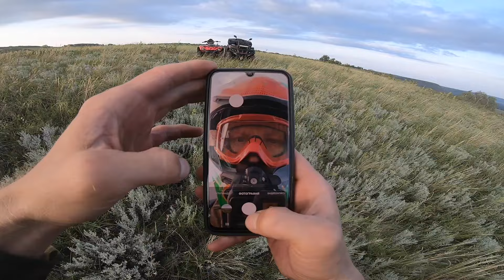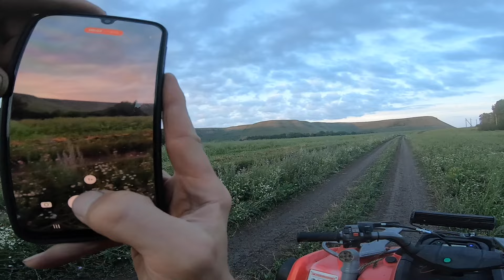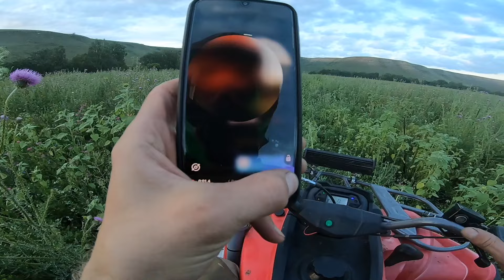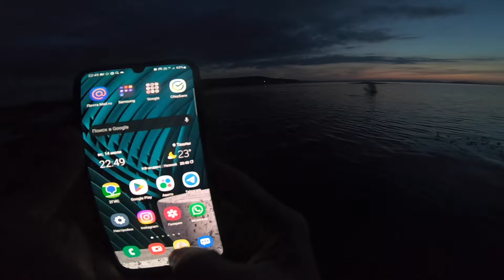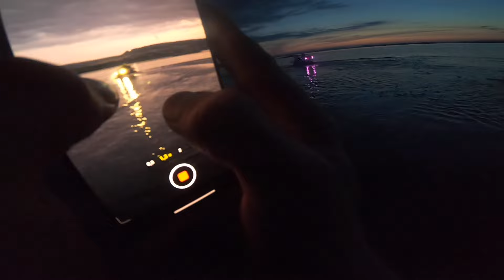Квадроцикл 200 кубов на маршруте с 750 кубовыми 80 км, Паша - Прохват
Живи кайфуй
Не парься
Радуйся мгновению
Будь самим собой
Live high
Do not worry
Rejoice in the moment
Be yourself